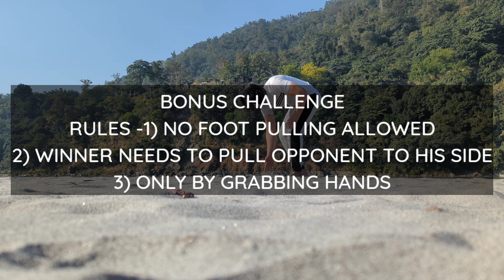WHO IS A BETTER ATHLETE ? Armwrestler VS Bodybuilder | Force TV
Battle Between 2 different sports Athelete. Who will be on the top ? bodybuilder or armwrestling player? Let's find out .